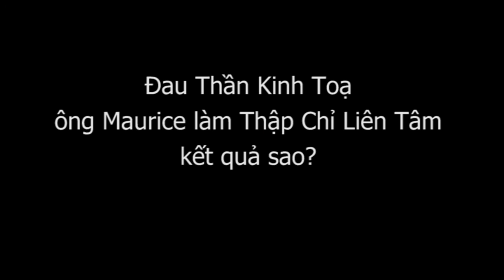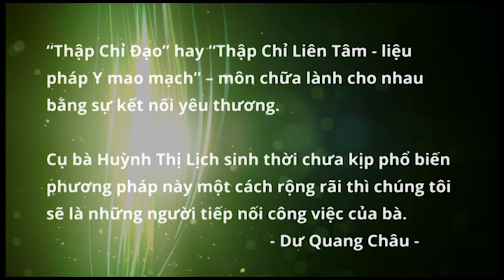Bà Vũ Tất Đại 71 Tuỗi, đau Thần Kinh Toạ Maurice bấm huyệt Thập Chỉ Đạo ở Pari